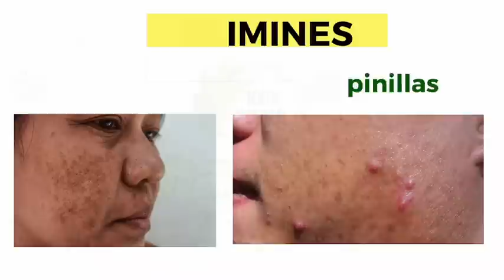GOBIERNO HARÁ UN ANUNCIO HOY IMPORTANTE SOBRE Supérate Y LA PROTECCIÓN SOCIAL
Tony anucio hoy que el gobierno dominicano anuciara algo importante hoy.